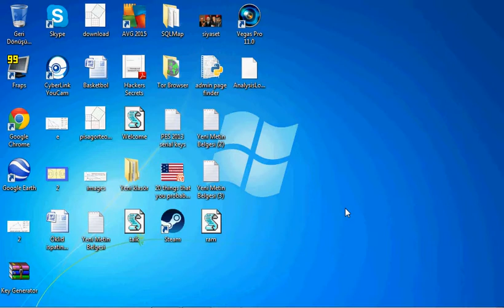FREE Keygen!!! This Keygen works for over 30 programs!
Song : Dark Music - The Sealed Kingdom